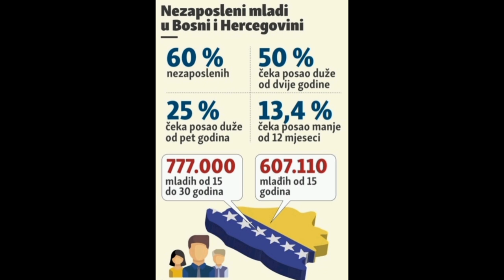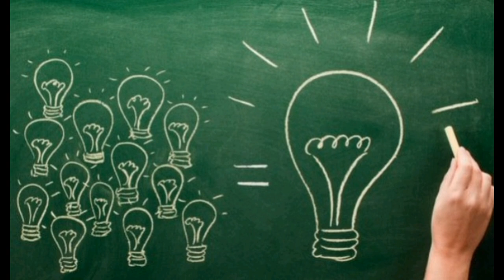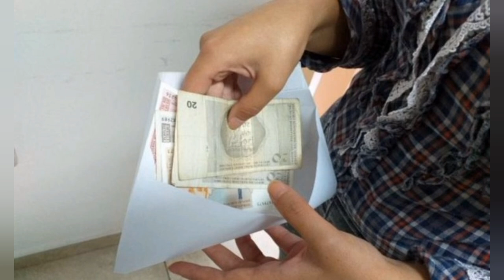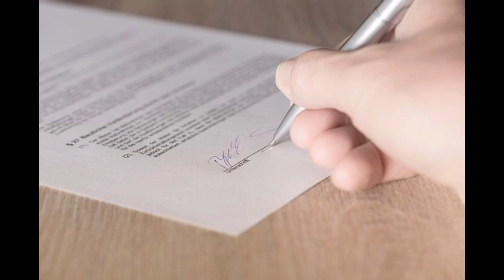Zašto odlaze građani?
Bosnu i Hercegovinu je u periodu od 2013. do danas napustilo skoro 700.000 ljudi, navode statističari. Hrvatsku je od ulaska u EU napustilo oko 10% stanovnika, što jasno govori gdje vode ove politike koje gledamo danas na prostoru bivše Jugoslavije. Situacija ni u ostalim republikama ništa nija bolja. Šta nam donosi budućnost?!